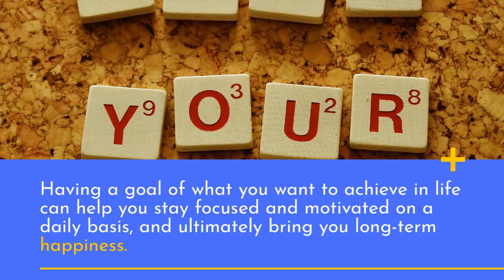Always Have a Goal of What You Want to Achieve in Life